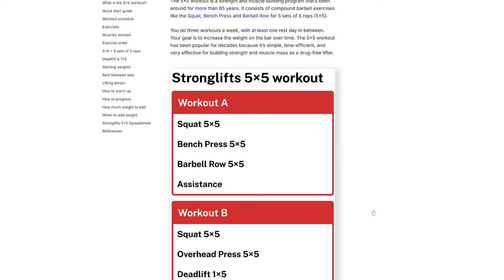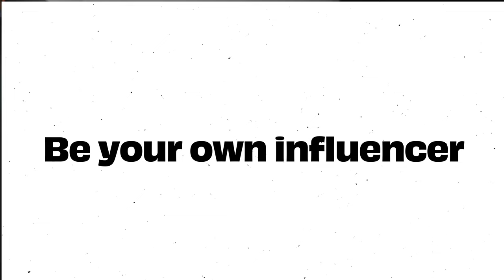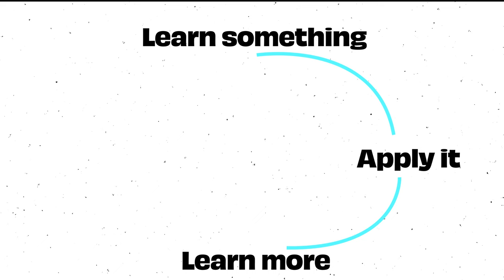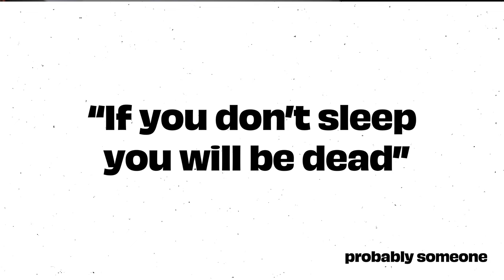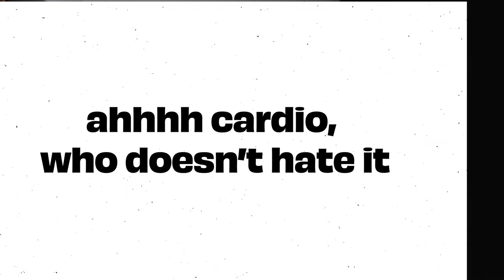33 Fitness Cheat Codes that I Know at 33 That I wish I Knew at 23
I wanted to share 33 health and fitness tips  that I wish someone would have told me in my 20s

Chapters:
00:07 Tip 1
00:28 Tip 2
00:49 Tip 3
01:04 Tip 4
01:26 Tip 5
01:50 Tip 6
02:20 Tip 7 - The Mario-Elden Ring effect
02:42 Tip 8
02:58 Tip 9
03:14 Tip 10
03:30 Tip 11
03:43 Tip 12
03:52 Tip 13
04:04 Tip 14
04:12 Tip 15
04:23 Tip 16
04:30 Tip 17
04:40 Tip 18
04:55 Tip 19
05:10 Tip 20
05:20 Tip 21
05:37 Tip 22
06:11 Tip 23
06:37 Tip 24
06:48 Tip 25
07:10 Tip 26
07:13 Tip 27
07:20 Tip 28
07:27 Tip 29
07:41 Tip 30
08:03 Tip 31
08:12 Tip 32
08:23 Tip 33